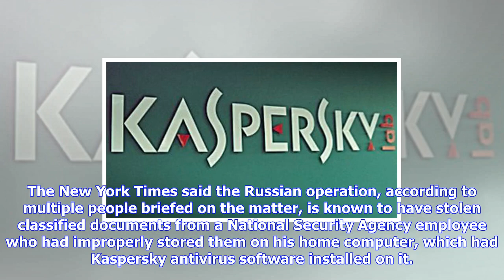Breaking News | Israeli spies found russians using kaspersky software for hacks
Israeli spies found russians using kaspersky software for hacks

October 11, 2017 at 408 am Israeli intelligence officials spying on Russian government hackers found...